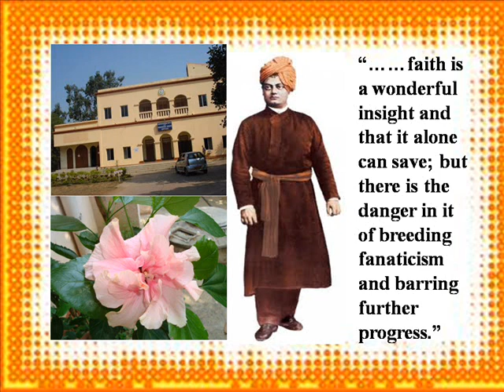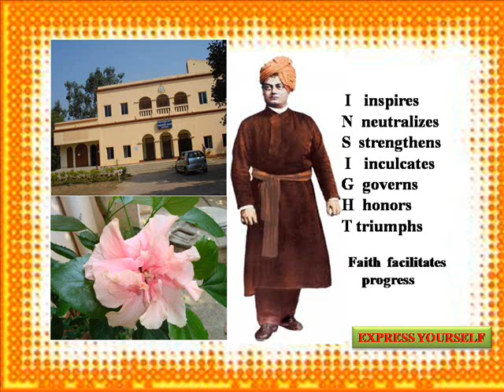FAITH INSIGHT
Faith True faith provides the right insight.